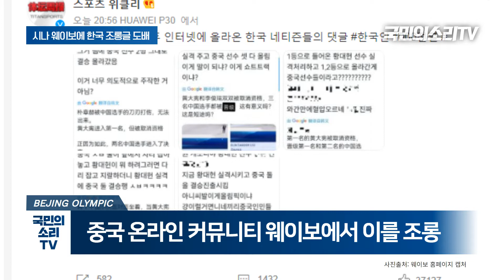중국 웨이보 "한국반칙 더럽다" 대한민국 쇼트트랙 국가대표 조롱글 도배 국민의소리TV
“한국 반칙 더럽다” 중국 웨이보에 한국 선수 조롱 가득 국민의소리TV

중국SNS 웨이보에서 누리꾼들이 대한민국 쇼트트랙 선수들을 비방하는 글을 올리며 “황대헌 반칙” 해시태그가 실시간 검색어 1위에 올랐다.